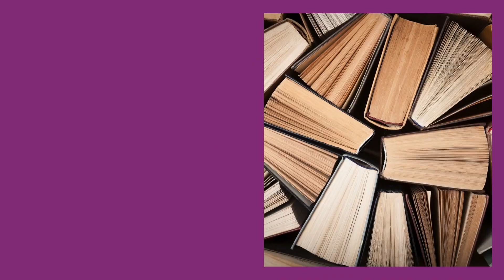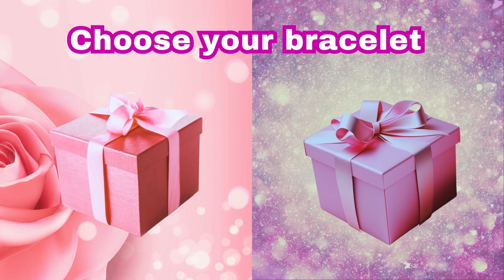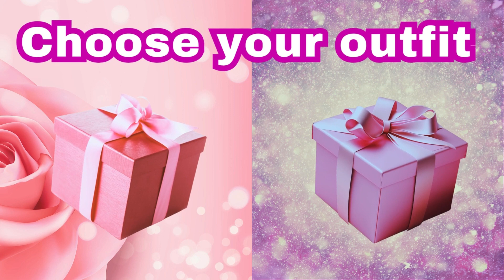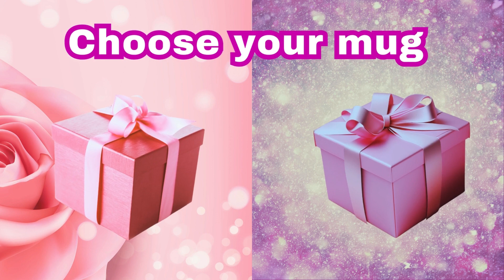Choose Your Gift🎁 || 2 Gift Box Challenge, Pink & Purple. 1 good 1 bad. Are you a lucky person?🤔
Hi guys, welcome to the fun! Let's get started!🤩